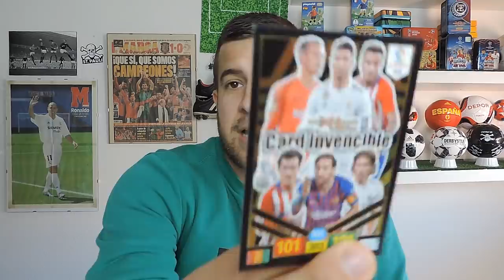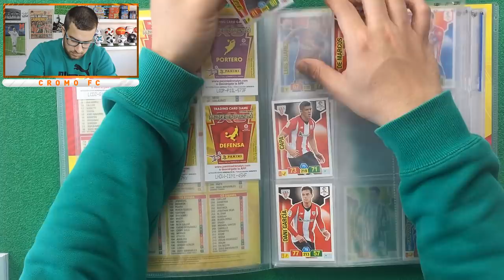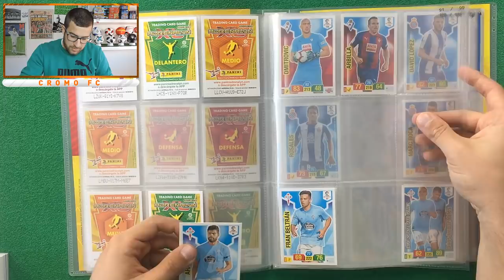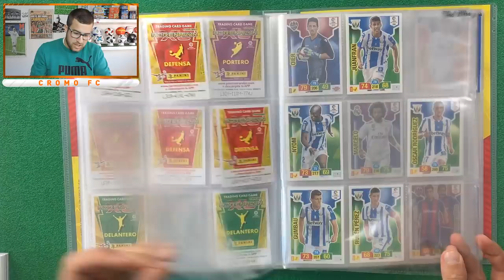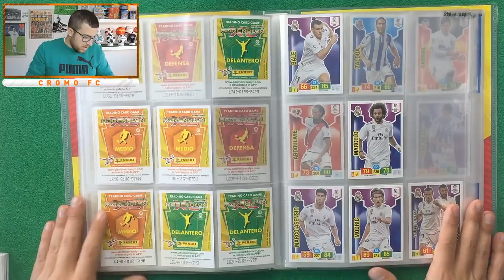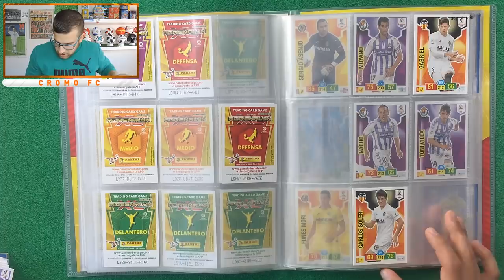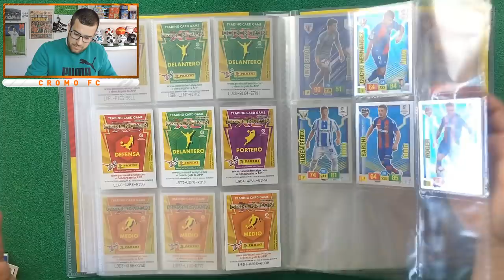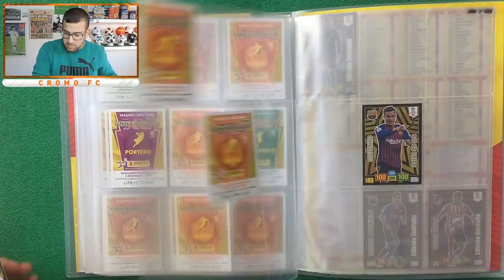COLOCANDO CARTAS ADRENALYN XL LIGA SANTANDER 2018-19 | #2 | El album se llena!